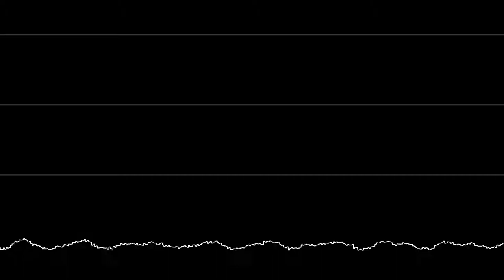Keyboard Generator (Original; Amiga Module)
Song made with ST-01 samples

I'm trying to get into using more samples, I'm getting better but I still prefer to use PSG or FM synths

yeah I put the main melody from that anime opening on it because yes